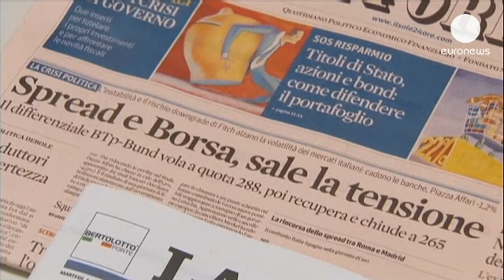Italie: Le dauphin de Berlusconi appelle à voter la confiance à Enrico Letta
Silvio Berlusconi lâché par ses plus proches alliés. Angelino Alfano, le numéro deux du...

Silvio Berlusconi lâché par ses plus proches alliés. Angelino Alfano, le numéro deux du Cavaliere, a appelé tous les parlementaires de la formation de Silvio Berlusconi à voter la confiance au président du Conseil Enrico Letta.

C'est en effet ce mercredi que le Premier ministre italien doit se soumettre à un vote de confiance du parlement. Ne disposant pas en théorie de la majorité des voix, le chef du gouvernement de coalition espère profiter des divisions au sein du parti de Silvio Berlusconi pour attirer des membres du PDL. Le Peuple de la Liberté a été ébranlé samedi par la décision surprise du Cavaliere de demander la démission des cinq ministres de son parti dont celle de son dauphin.

Outre des membres du PDL, Enrico Letta espère aussi attirer  des centristes proches de l'ex-chef du gouvernement Mario Monti, voire d'éventuels transfuges du Mouvement cinq étoiles de l'ex-comique  Beppe Grillo.